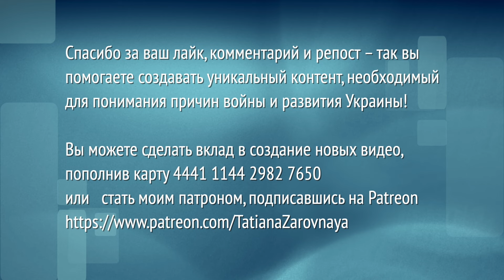Риск ЯО и давление Запада на Украину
Этот канал является неприбыльным. Пожертвования на содержание:
💳 Монобанк 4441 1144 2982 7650 (Володимир С.).